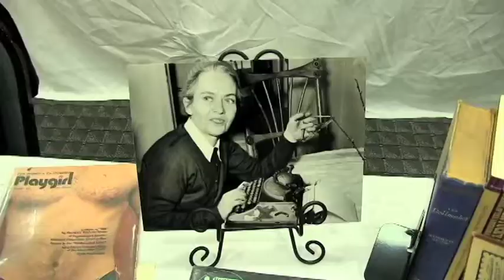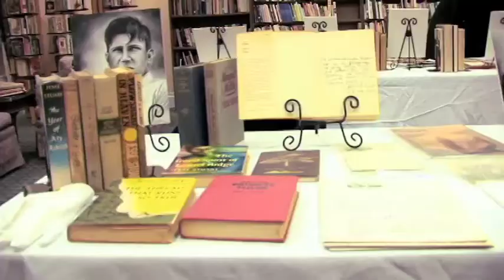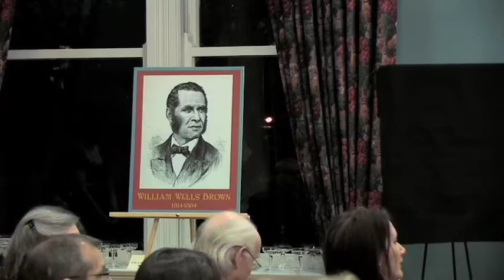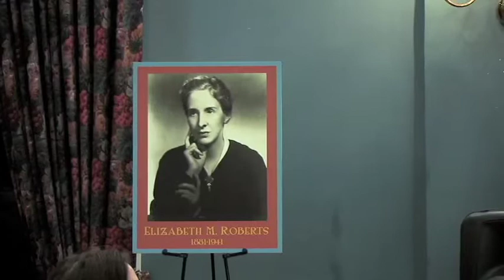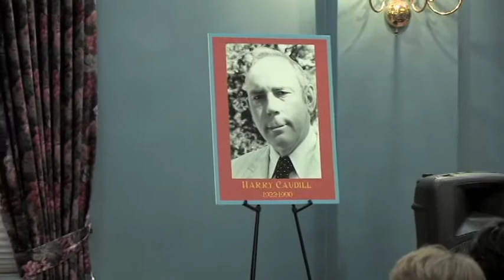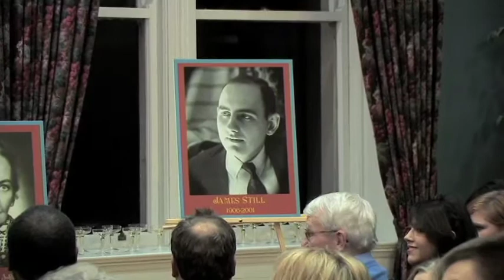Carnegie Center - Kentucky Writers Hall of Fame - 2013